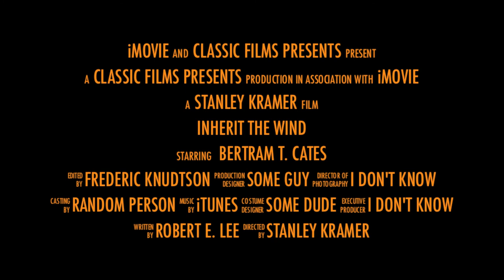Inherit The Wind Trailer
this is for F band Ms. Hunter Film class at edward r murrow. By: Mohammed Hossain